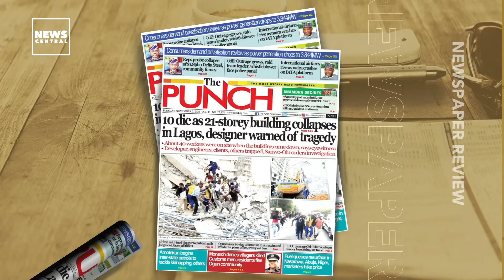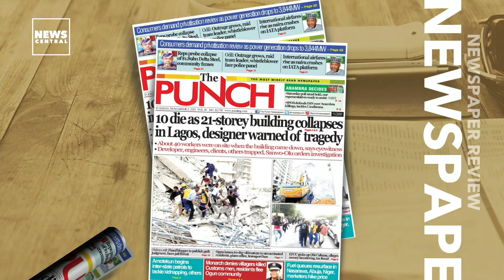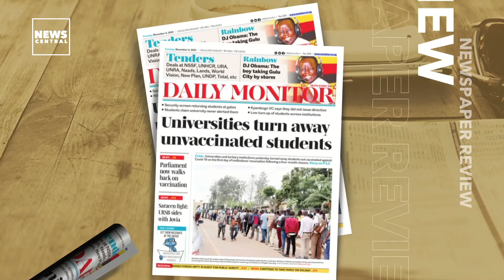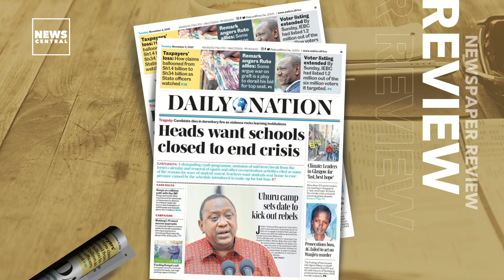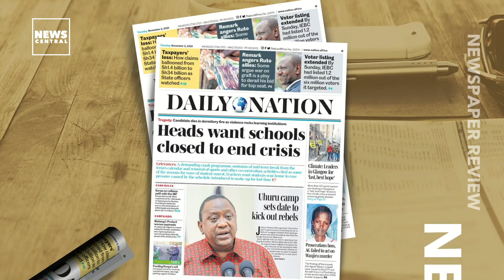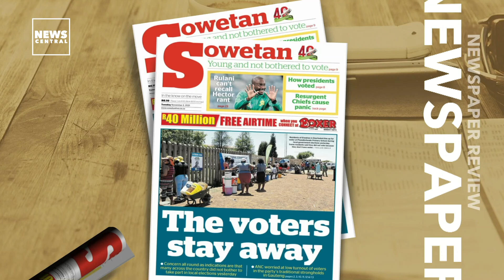Universities Turn Away Unvaccinated Students in Uganda | Voters Stay Away in South Africa